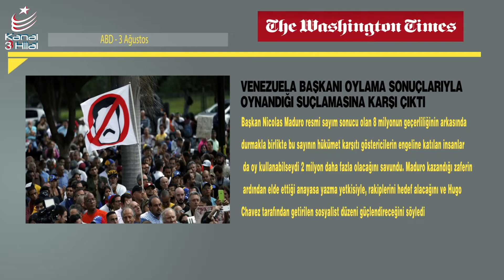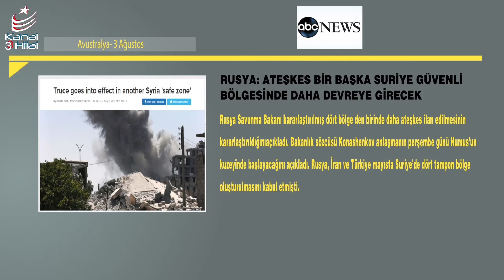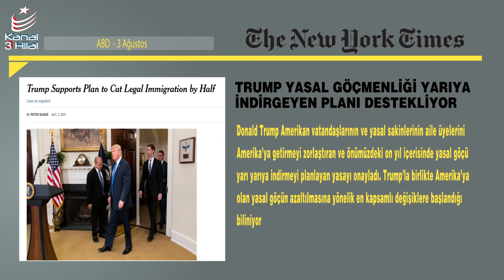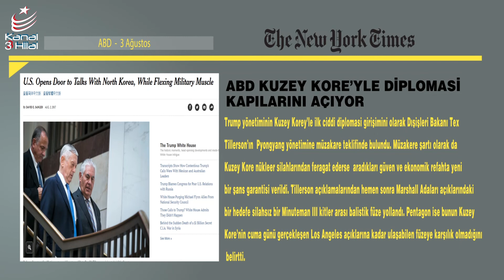TÜRKSAM Dünya Bülteni (3 Ağustos 2017)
TÜRKSAM tarafından derlenen 3 Ağustos  2017'de Dünyada öne çıkan başlıklar Kanal 3 Hilal'de...